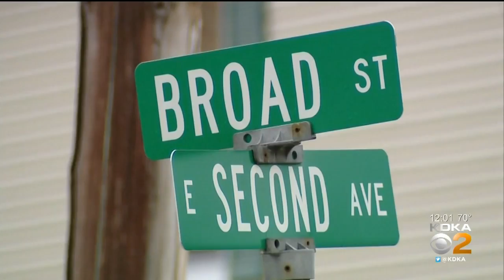Derry Borough Mayor Resigns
A mayor in Westmoreland County has resigned in the wake of being accused of pointing a gun at teenagers earlier in April.